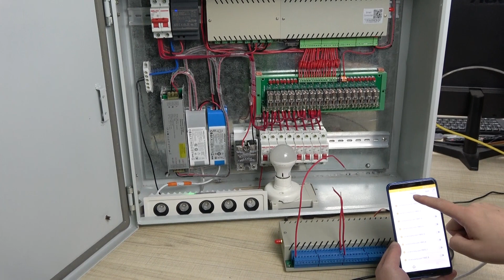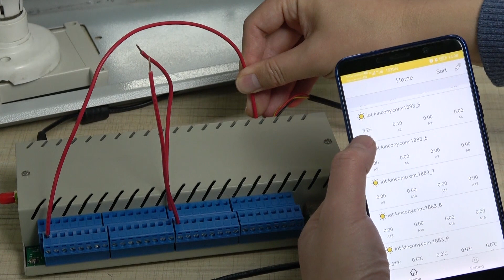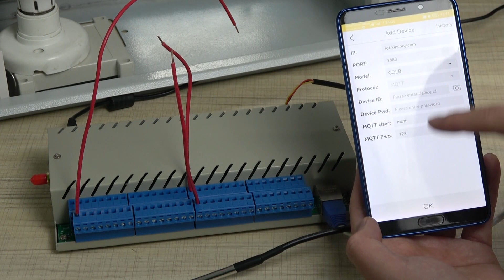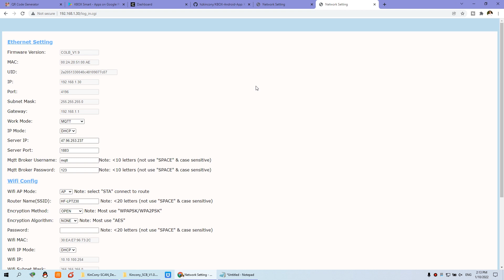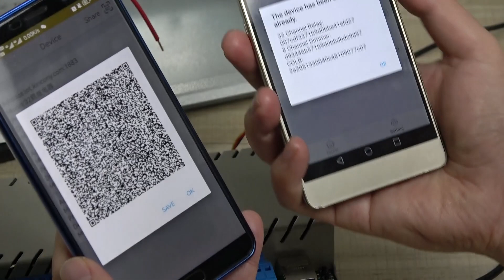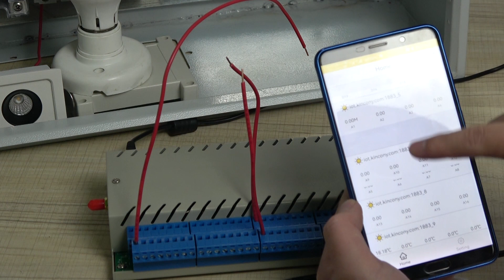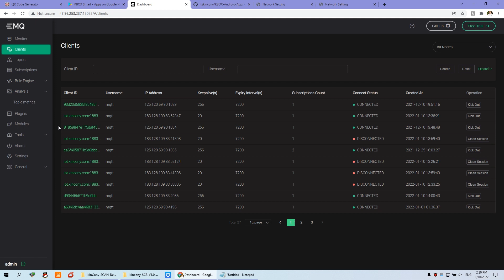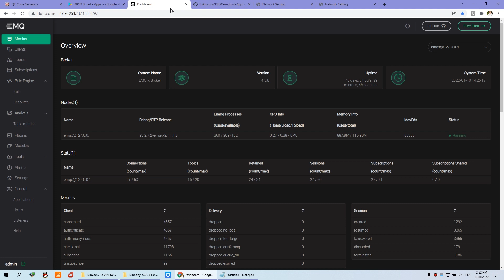2022 new "KBOX" android app for COLB,HxB access by internet!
We have designed “KBOX” V2.0 android phone application, now “KBOX” both support use by local network or remote control by internet. The most important is you can use any MQTT broker cloud server.

new functions as follows:

1. Add remote control and monitor function by internet. Remote control relay controller and monitor input state on your phone. remote monitor all sensor data for KC868-COLB/COLBS/COLB-Mini
2. Support KinCony cloud server or any 3rd MQTT cloud server.
3. Set controller connect to any cloud server just according to server’s IP and Port.
4. MQTT configure share QR code for new mobile phone.

Support remote use by MQTT products list:

KC868-H32BS,KC868-H32B,KC868-H16B,KC868-H8B,KC868-H4B,KC868-H2B
KC868-COLBS,KC868-COLB,KC868-COLB-Mini

Note: if update to this version, must delete your old version app firstly.

If you want to use KBOX application remote control by internet, KinCony supply free MQTT cloud server for you .

MQTT Server IP: 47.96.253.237 Domain name: iot.kincony.com Port: 1883